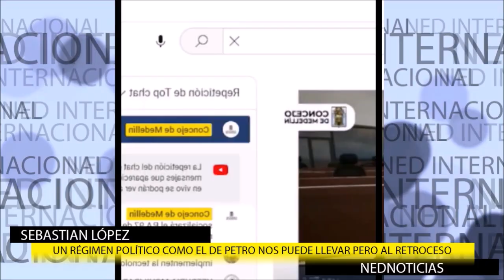GRAN OSO INTERNACIONAL HACE COLOMBIA 🔴 El País en Retroceso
Nuevo embajador en México causa polémica; su experiencia en diplomacia es haber participado en un modelo de Naciones Unidas
Diplomáticos de carrera rechazan el nombramiento y denuncian que no tiene la experiencia necesaria para ocupar el cargo.
La libertad nos permite desarrollarnos como sociedad, pero caer en manos de un régimen político como el de Petro nos puede llevar pero al retroceso.
Sebastian López